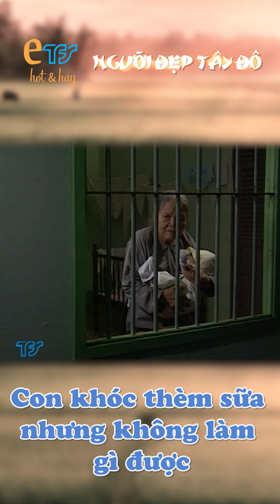NGƯỜI ĐẸP TÂY ĐÔ - tập 3 |trích đoạn hay| Con khóc th.èm sữa nhưng không làm gì được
Nguồn: TFS

©️ Bản quyền bộ phim "Người đẹp Tây Đô” - thuộc TFS - Đài truyền hình TP.HCM.